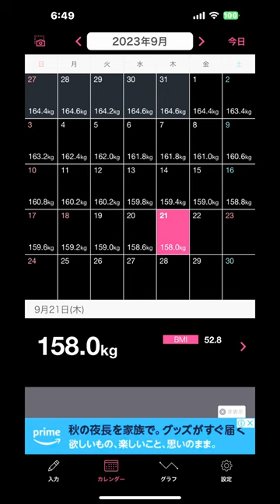ENODAI DIET 2023/09/21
サラダチキンはカロリーゼロ？（笑）